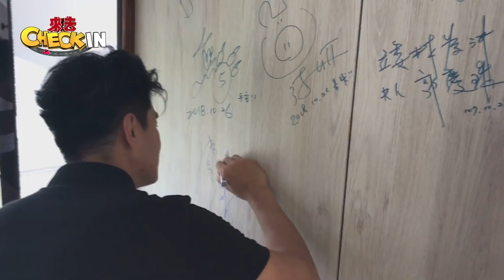【沒播的更好笑│新竹縣】巴鈺裝神弄鬼！？與彥均一起上演「Check in尋奇」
《來去CHECK IN 》
►播出頻道→中天綜合台CH36
►播出時間→ 每週日晚間九點